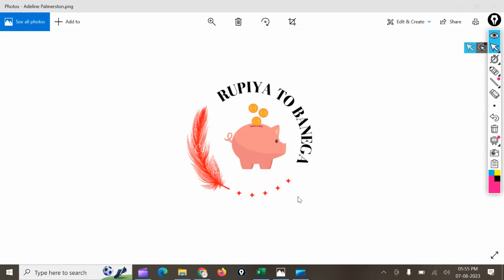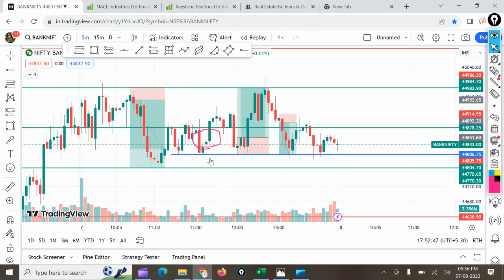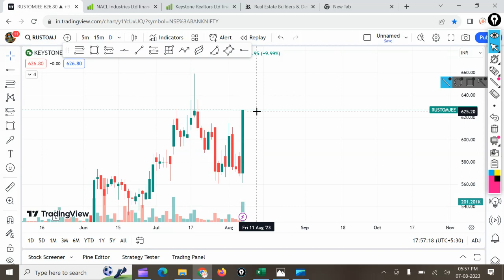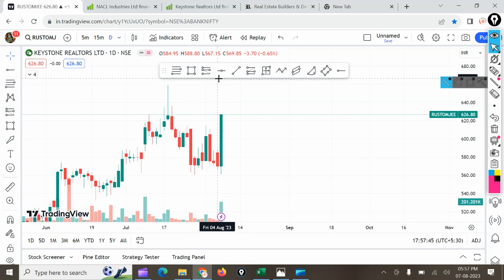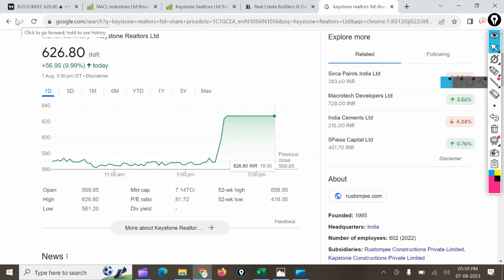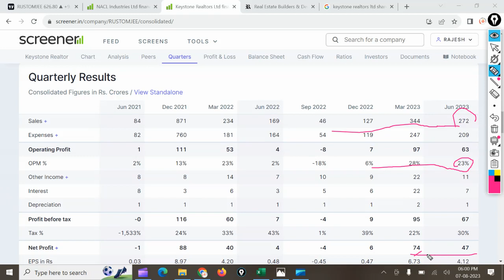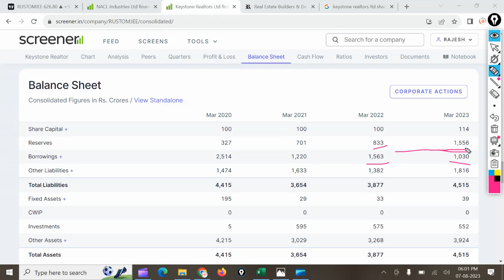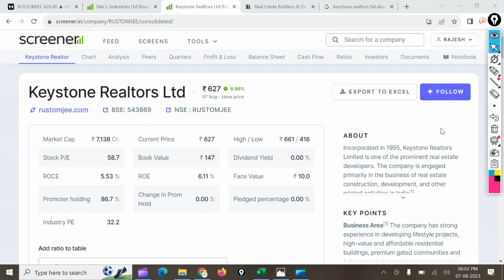એક જ દિવસમાં 12% ભાગ્યો/પસ્તાવો ન થાય પછી/ખજાનુ છે જોઇ લો/rustomjee/ મોકો ચૂકી ગયા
Telegram chennal link ટેલીગ્રામ ચેનલ મા જોડાવા માટે અહીં ક્લીક કરો 👇

best share sharemarket stockmarket gujaratinews market rupiya stock rupya to banega શેર માર્કેટ શેર બજાર શેર બજાર વિશે માહિતીshare market Gujarati ma market su che#stock gujarati motivationl rupya online earning#money news Share market#srock market# investment#srock# market# શેર#શેર માર્કેટ#સ્ટોક#સ્ટોક માર્કેટ#માર્કેટ#રોકાણ#બચત#perfect market view#lts# Long term investment#share bazar#bazar# utv# lti#best# best stock#long Term Investment#rokan#rupya to banega#rupiya to banse# રૂપિયા તો બનેગા રૂપિયા બનશે